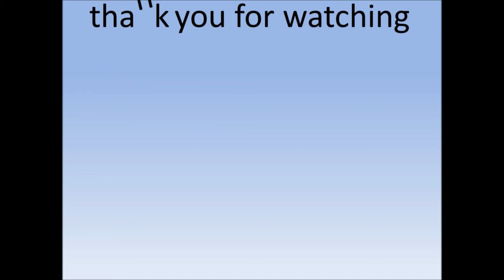Trade trailer of Beauty's newest soap 'Pusong Ligaw'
Philippines News today : Entertaiment scandals

ABS-CBN has released the trade trailer of the upcoming series "Pusong Ligaw" starring Beauty Gonzalez.

The series about love, friendship and betrayal also stars Bianca King and Joem Bascon.

Diego Loyzaga, Sofia Andres, Enzo Cruz and Raymond Bagatsing are also part of the series.